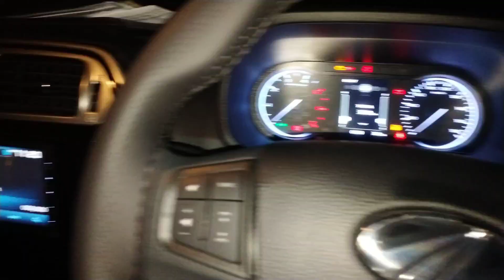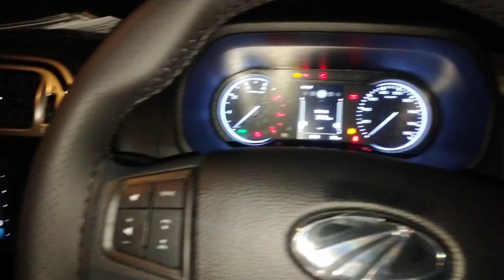Mahindra Bolero Neo N10 Black || Mahindra Showroom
please 🙏